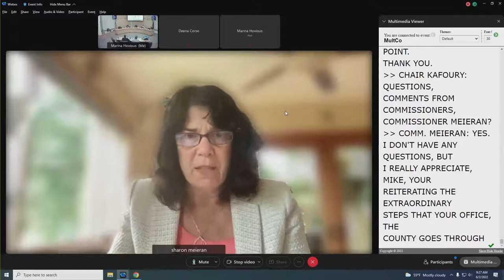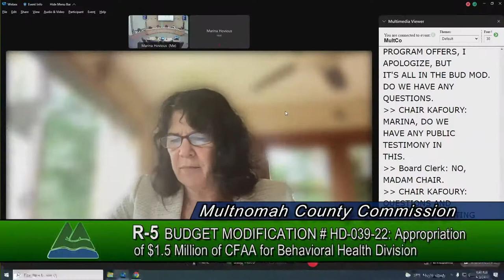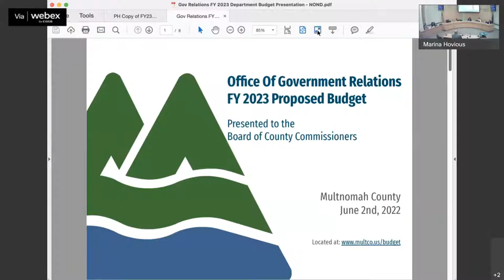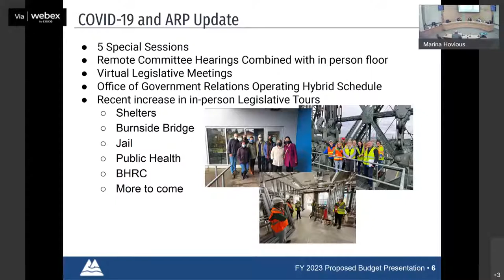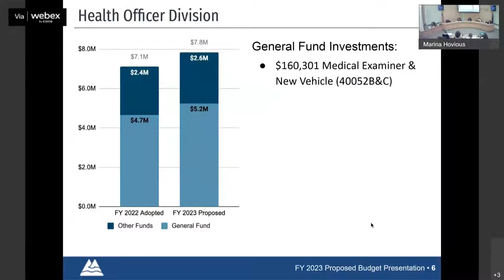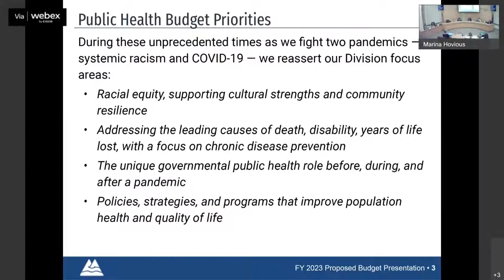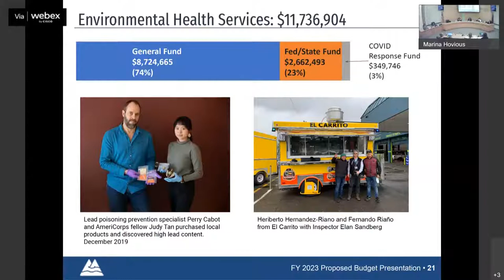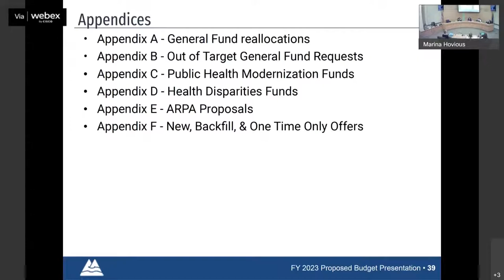06.02.22 Regular & BWS #12